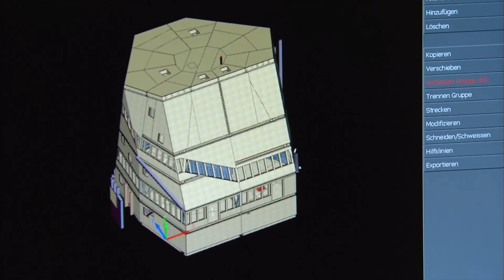SMSC bern 2023 | Promo video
The next SMSC will take place from 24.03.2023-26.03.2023 in Bern with the topic “precision medicine”.
We can't wait to see you all in Bern!